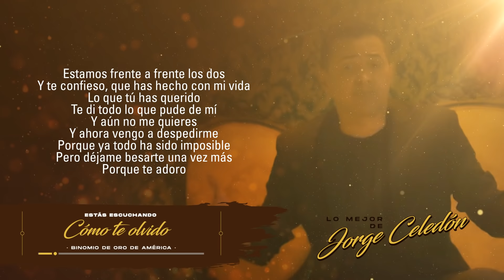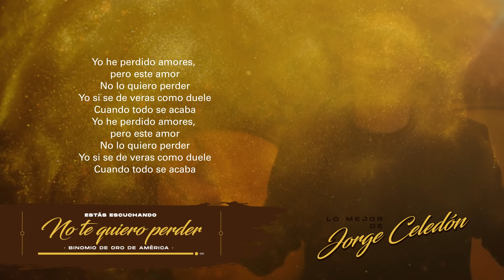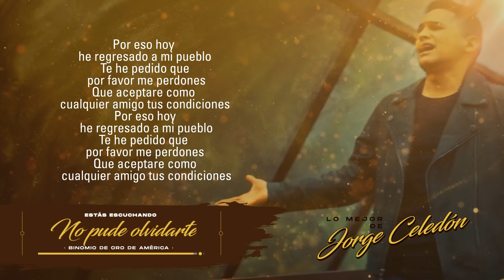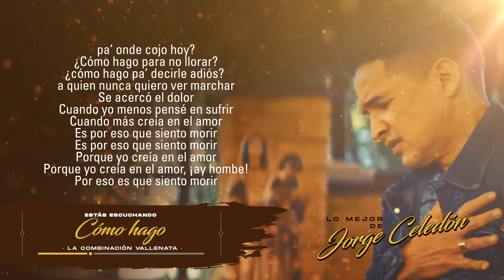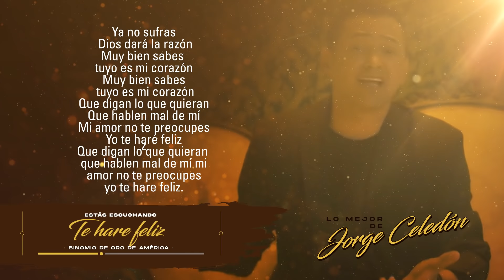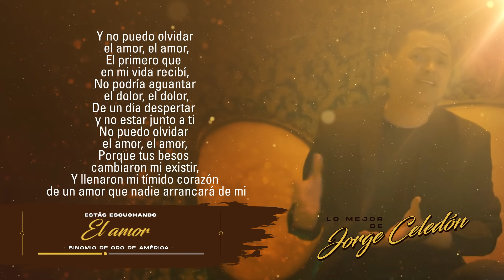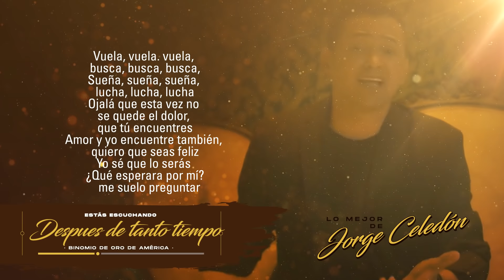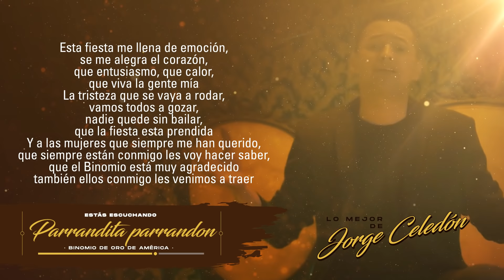Lo Mejor De Jorge Celedón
Te invitamos a que disfrutes de los mejores éxitos vallenatos de Jorge Celedón en esta recopilación. Podrás escuchar grandes canciones como Olvídala, Cómo Hago, Sin Tu amor. ¡Compártela!.

Listado De Temas:

(0:00) Cómo Te Olvido - Jorge Celedón, Binomio De Oro De América
(4:45) No Te Quiero Perder - Jorge Celedón, Binomio De Oro De América
(9:50) Olvídala - Jorge Celedón, Binomio De Oro De América
(14:52) No Pude Olvidarte - Jorge Celedón, Binomio De Oro De América
(19:45)  Un Osito Dormilón - Jorge Celedón, Binomio De Oro De América
(24:33) Distintos Destinos - Jorge Celedón, Binomio De Oro De América
(28:13) Cómo Hago - Jorge Celedón, Binomio De Oro De América
(33:03) Si Tú Estuvieras - Jorge Celedón, Binomio De Oro De América
(37:25) Te Haré Feliz- Jorge Celedón, Binomio De Oro De América
(42:07) Me Voy De Ti - Jorge Celedón, Binomio De Oro De América
(46:45) El Amor - Jorge Celedón, Binomio De Oro De América
(51:15) Si Tu Amor - Jorge Celedón, Binomio De Oro De América
(56:02) Después De Tanto Tiempo - Jorge Celedón, Binomio De Oro De América
(1:01:02) Baila Feliz - Jorge Celedón, Binomio De Oro De América
(1:05:19) Parrandita, Parrandón - Jorge Celedón, Binomio De Oro De América